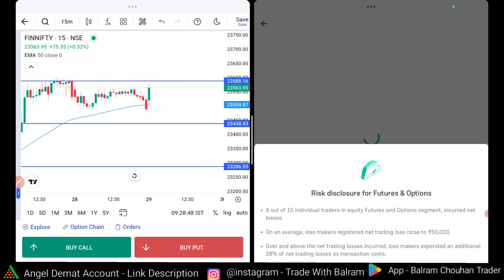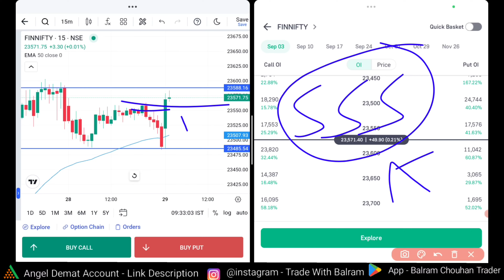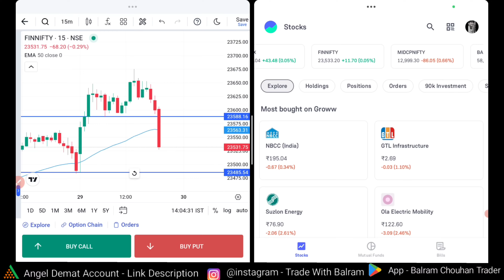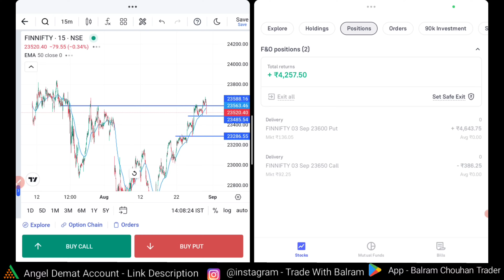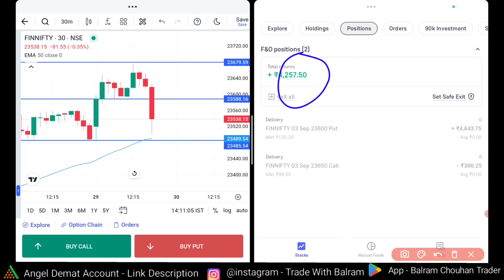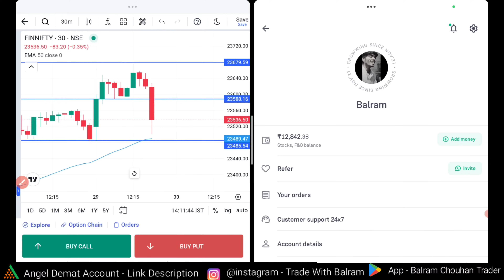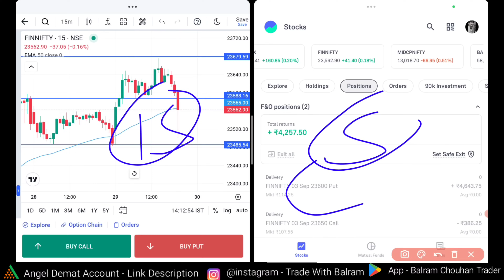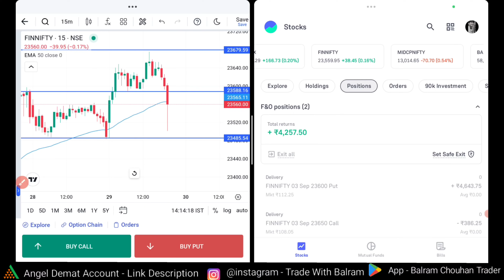Using 20k Capital for 30 Day Option Trading Challenge | (Day 4) live Option trading in groww App..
Balram Chouhan trader App- ✅👇

1. Mutual Fund, Stock Market निवेश के लिए ऑनलाइन खाता खोले Angel One , Upstox ,  फ्री में :- 👇👇

1. Mutual Fund, Stock Market निवेश के लिए ऑनलाइन खाता खोले Angel One  फ्री में :- 👇👇